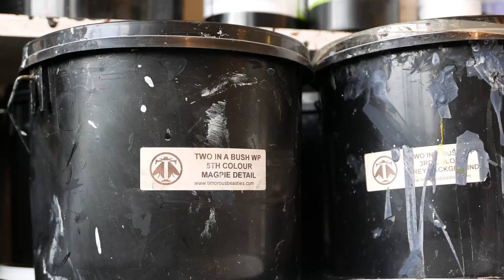Timorous Beasties collaboration with Bute Fabrics Part 1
TB recently collaborated with Bute Fabrics for their new Alchemy Collection.